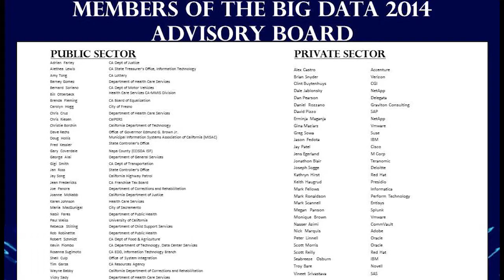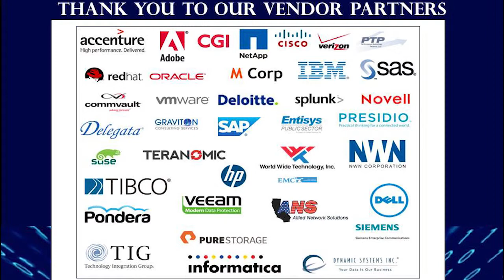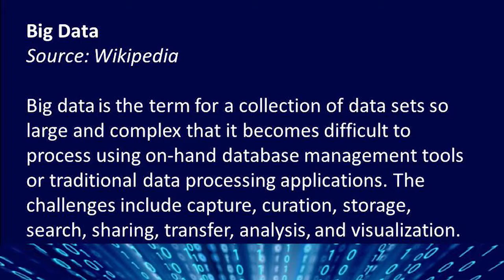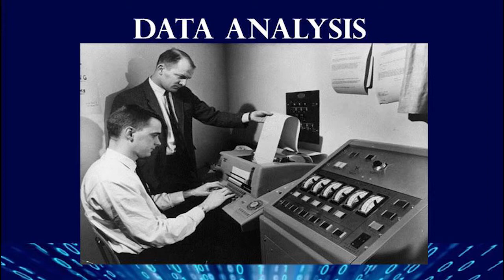Big Data 2014: Opening Remarks - A PSP Forum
Big Data Opening Remarks
The kickoff for the Big Data Conference opening remarks by featuring Russ Hicks, the President of Public Sector Partners, Stuart Drown the Deputy Secretary for Improvement and Accountability for the California Government Operations Agency, and Carlos Ramos, the Director of the California Department of Technology and the California State Chief Information Officer.

This video was filmed at the Jan 22, 2014  Big Data-Managing Government Effectively: A Public Sector Partners Education Forum.